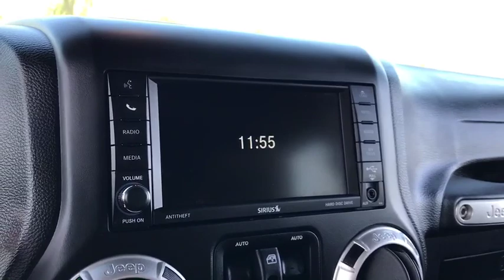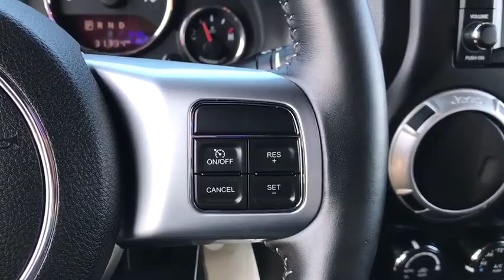2017 Jeep Wrangler Unlimited Peoria, Surprise, Avondale, Scottsdale, Phoenix, AZ 49213A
Black Clearcoat Used 2017 Jeep Wrangler Unlimited available in Peoria, Arizona at Moore Chrysler Jeep. Servicing the Surprise, Avondale, Scottsdale, Phoenix, AZ area.
2017 Jeep Wrangler Unlimited Rubicon Hard Rock - Stock#: 49213A - VIN#: 1C4BJWFG7HL537262